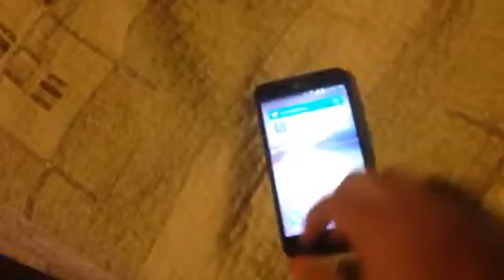Crazy first day :) 8/25/14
Thx u watching xxxx much love